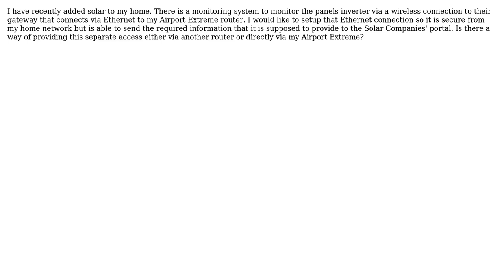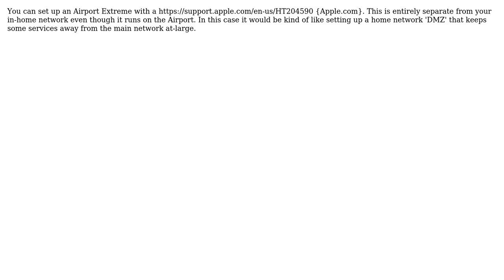Apple: Can Airport Extreme have a separate network using XBrand modem connectted via Ethernet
With thanks & praise to God, and with thanks to the many people who have made this project possible! | Content (except music & images) licensed under CC BY-SA | Music | Images & others | With thanks to user Steve Chambers user Brett user Alistair McMillan and the Stack Exchange Network Trademarks are property of their respective owners. You are responsible for your own actions.